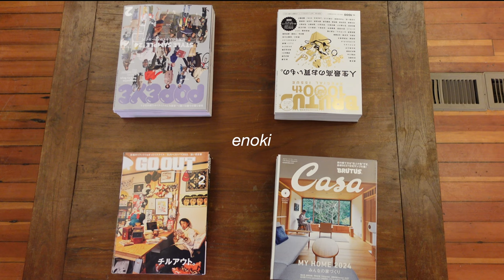Valentine's Day weekend | couples trip upstate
upstate for the first time °:. *₊ ° couldn’t have asked for a better double date

I hope you guys enjoyed this one! isa and I are sending everyone happiness and love for this new year + valentines day